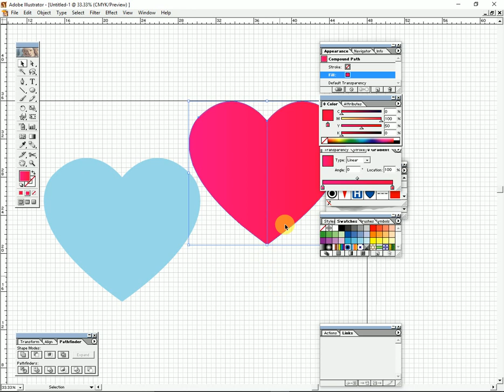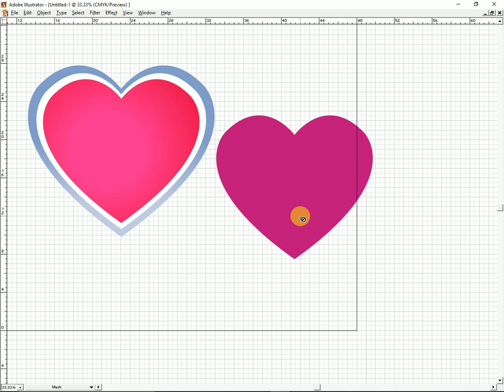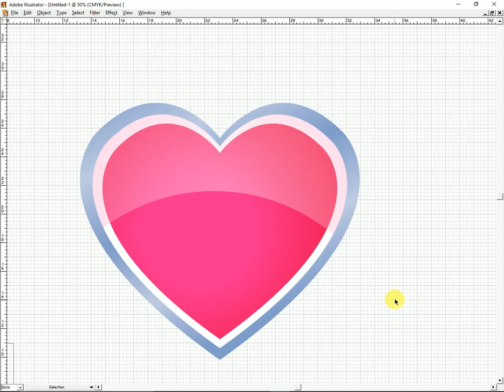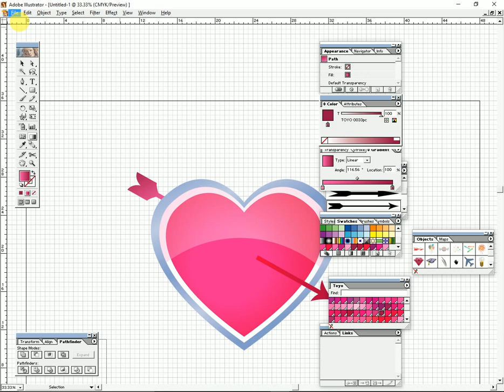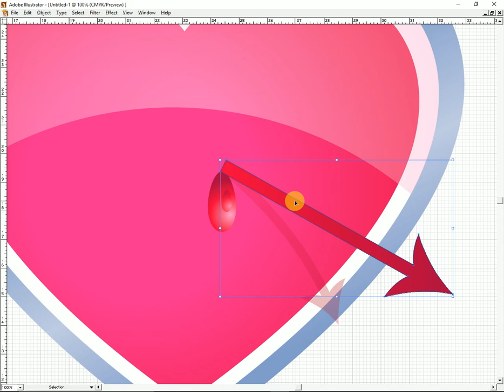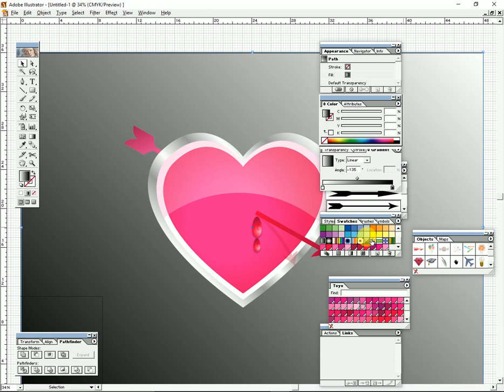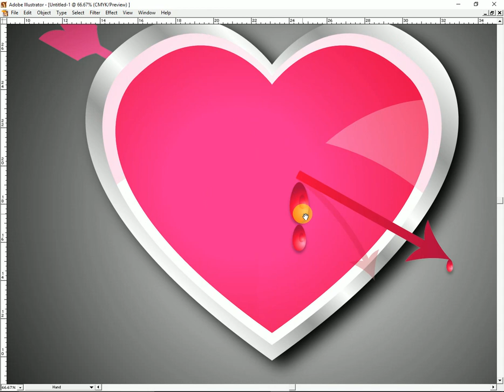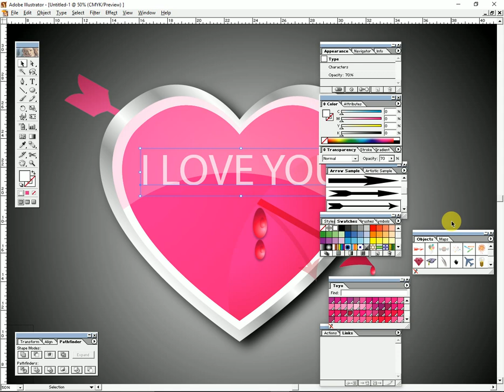Learn How to Draw a Heart Shape in Adobe Illustrator গ্রাফিক্স ডিজাইন শিখুন খুব সহজে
আপনাদের জন্য সহজ উপায়ে অল্প সমইয়ে সুন্দর ভ্যাক্টর তৈরীর সিস্টেম আশা করি আপনাদের ভাল লাগবে